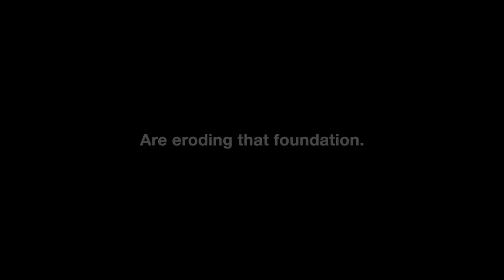The Resilience Shift - Securing our future through through resilient infrastructure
In an uncertain and complex world, resilience matters.

Resilience is the ability to withstand, adapt to changing conditions, and recover positively from shocks and stresses.

The Resilience Shift is a catalyst for positive change toward more resilient infrastructure.

Our mission is to help ensure the safety and continuity of the critical infrastructure and services that make our lives possible. From water and transportation through to communications and energy, it is essential to everything we do.

We’re working globally to help define this and provide pathways from theory to practice.